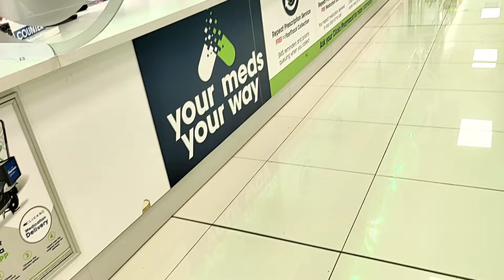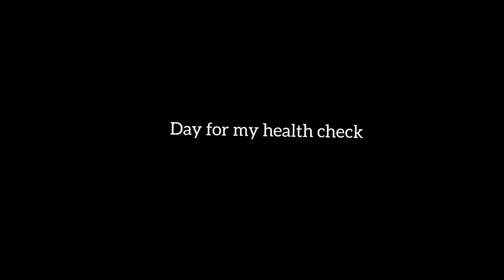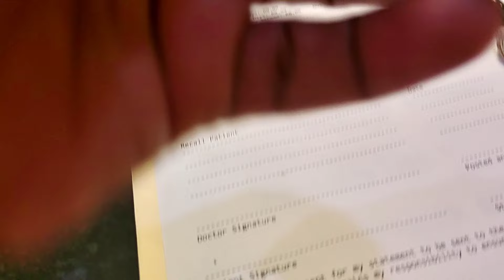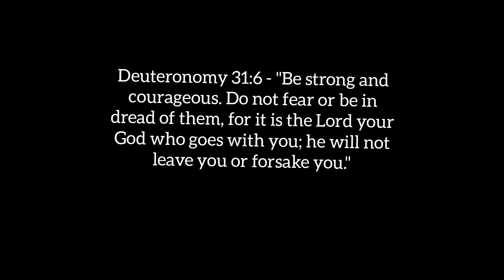Vlog|I have to be strong for my kids|Annual Health Check|Enkosi 20th Month Clinic Visit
Hey my loves thank you so much for watching, we got to 500 sub's I am so happy, you guys make me so happy. thank you , don't forget to live me a ❤ in the comment section if you enjoyed this vlog...